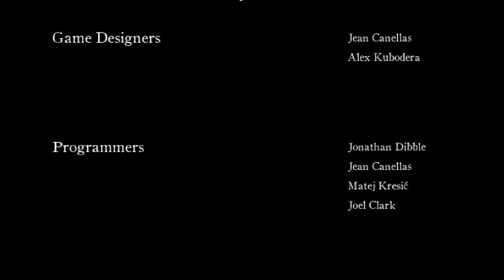Death's Gambit - IMORTALIDADE MINHA MADIÇÃO, SALVANDO MINHA MÃE - O FINAL